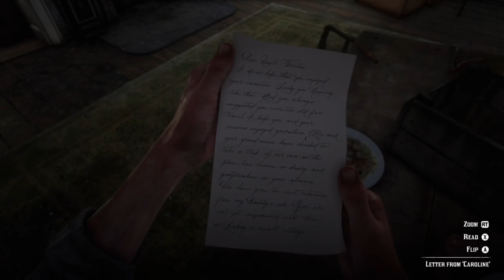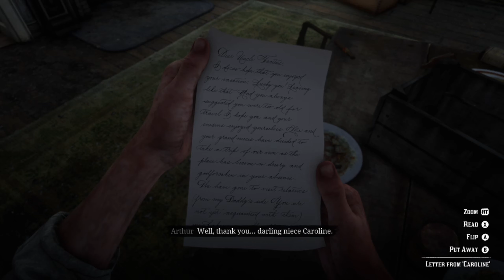Red Dead Redemption 2 - Part 55 - Lakay - Gameplay Walkthrough (Xbox One)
Red Dead Redemption 2 was developed and published by Rockstar Games.